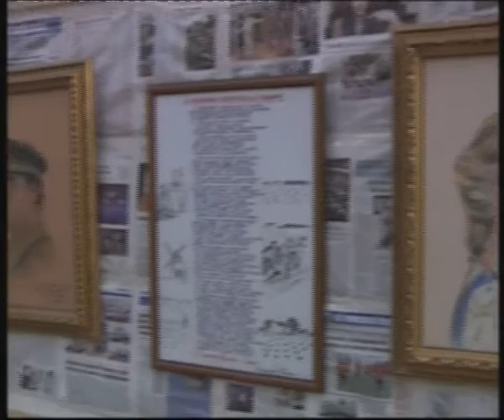EXPOSICIÓN DE JUVENTUDES SOCIALISTAS EN LA NOCHE DE VELAS